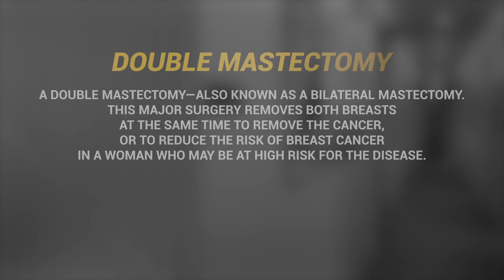Robotic-Assisted Surgery - Do You LOVE x3? Watch this [Choudhry’s Corner] Video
I love what I do.
I love being a surgeon.
I love to cure.

“When you can give somebody back their hope, their future, their life - there is no better reward.”

- Vineet Choudhry, M.D.